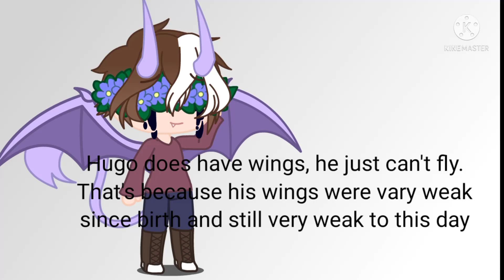Why Hugo can't fly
I hope this clears up the confusion